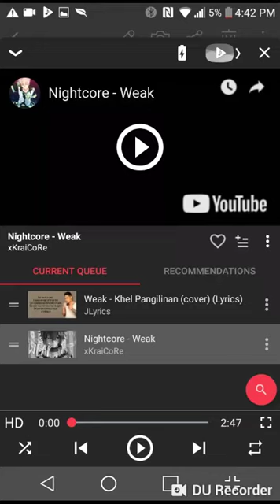Kitty sings -weak-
IM GAE